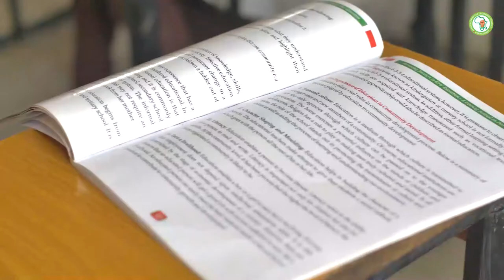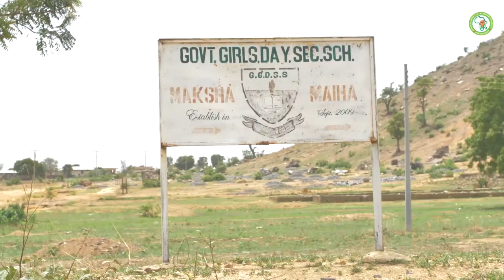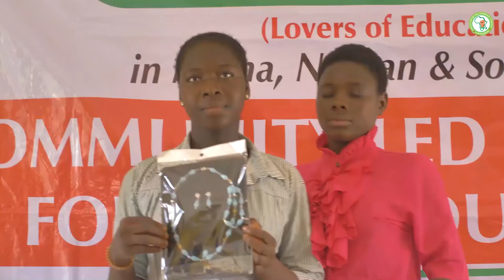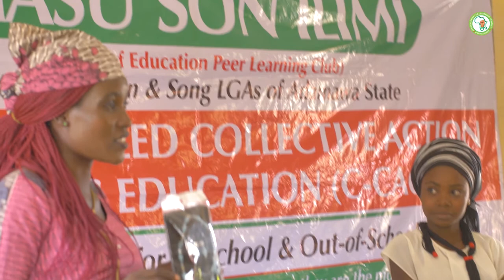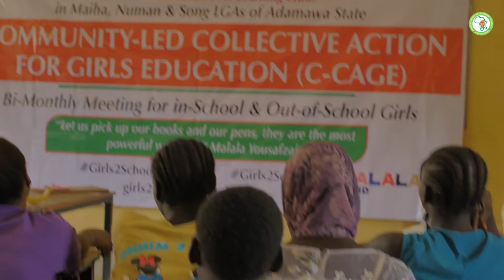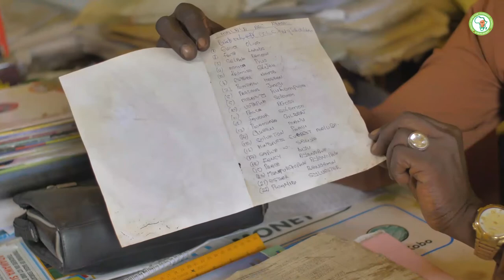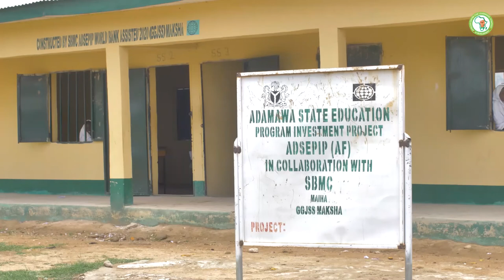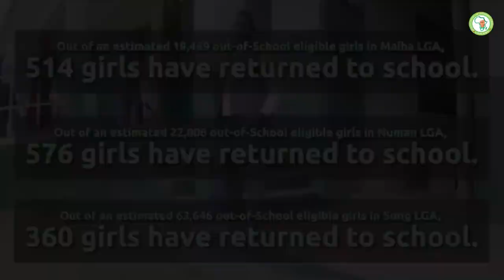A Community Led Collective Action for Girls Education Documentary